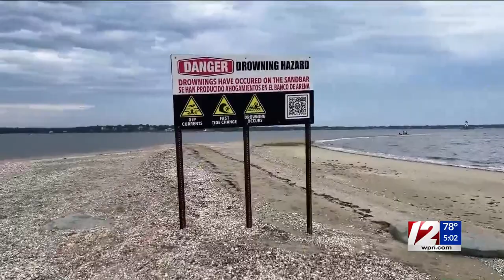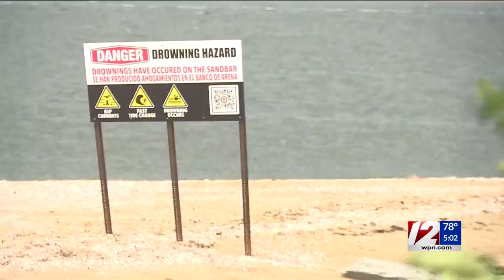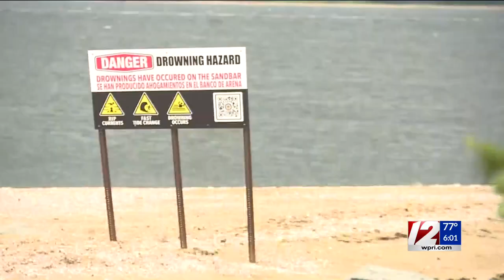Woman, 28, dies after being pulled from water at Conimicut Point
First responders rushed to the beach around 9:45 p.m. Thursday after a bystander called 911 and told the dispatcher that a woman, later identified as 28-year-old Nicolette Biber, went into the water and never resurfaced.